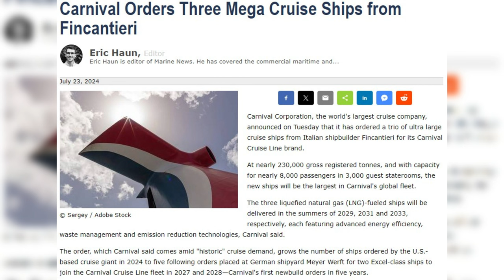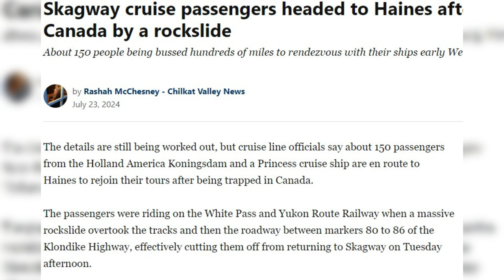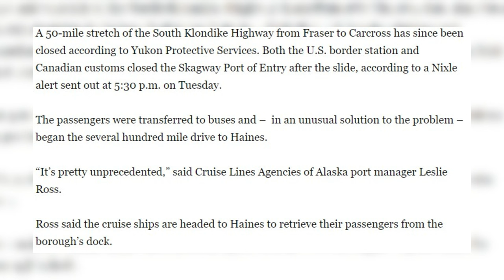Cruise Ship Passengers Trapped in Alaska! | Carnival Cruise Lines Orders 3 New Mega Cruise Ships!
Carnival Cruise Lines announces their order of three new cruise ships from Italian ship builder. The new ships will be the biggest they have built thus far and will roll out between 2029 and 2033. Also, local Skagway newspaper reports that 150 passengers were stranded on the White Pass Rail Road due to a rockslide. They were transferred to busses and driven to Haines, Alaska where the cruise ships will pick them up.

Retired US Navy Sailor and Solo cruiser bringing you all kinds of cruise and travel related content. You will find cruise and travel vlogs, cruise news and tips, livestreams, and more. You will always get honest and unbiased reviews here as well as any advice to make your travel experience better. You can always feel free to post any questions or comments in the comment section of my videos and I will get back to you as soon as possible.

P R O D U C T I O N  T O O L S

💻 Production: Wondershare Filmora
📷Gear:  Go Pro Max 360 and Samsung S23 Ultra